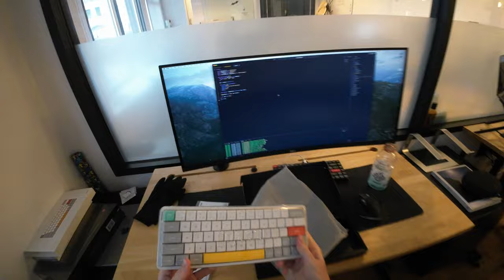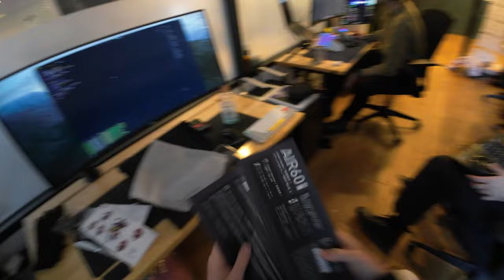Unboxing TWO Retro Programming Keyboards (pov)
Shoutout to the teams at NuPhy & Keychron for sending these retro keyboards my way. Both the NuPhy Air60 V2 & the Keychron Q1 Max are both incredible programming keyboards.

Fave keyboard EVER